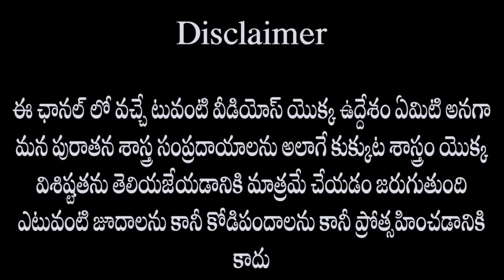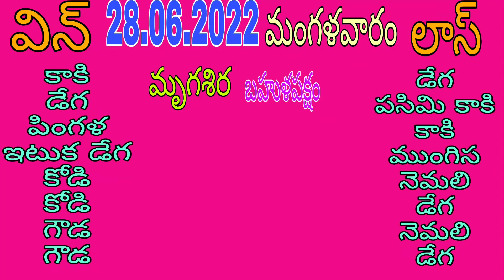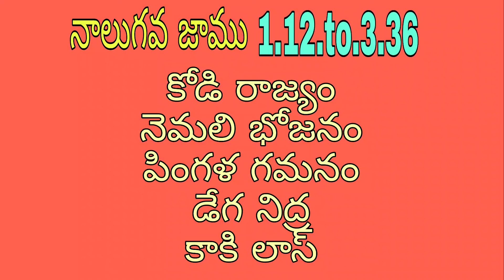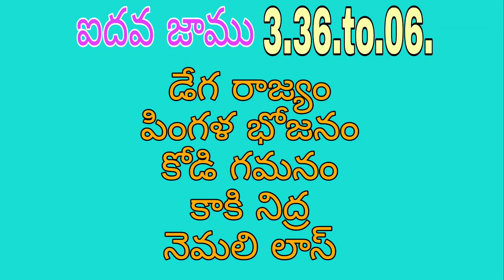Vh farms#kukkuta#sastram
హాయ్ ఫ్రెండ్స్ ఎవరైతే ఈ చానల్లో వచ్చే వీడియోలో కలర్స్ గురించి తెలుసుకోవాలి అనుకుంటే మై ఫోన్.9985335048